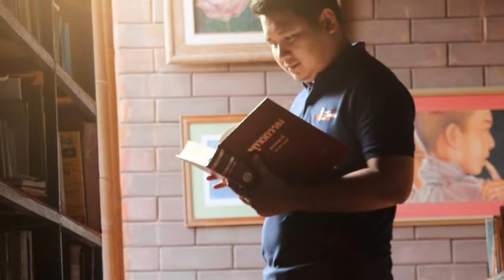EP.1 คุณแม่ยอดนักอ่าน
ชมรมนักอ่านบ้านปอพาน หมู่ที่ 8